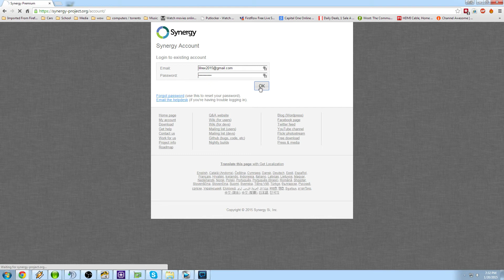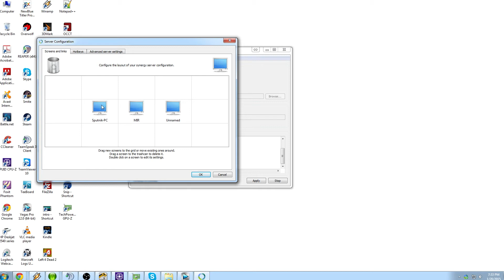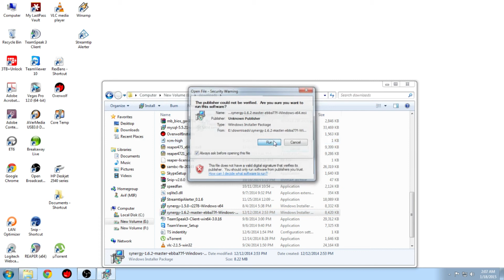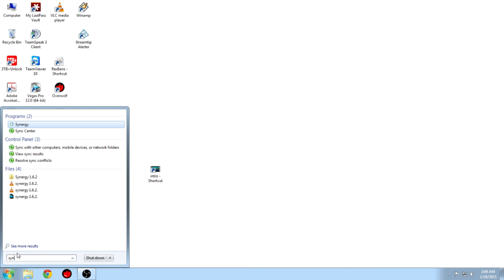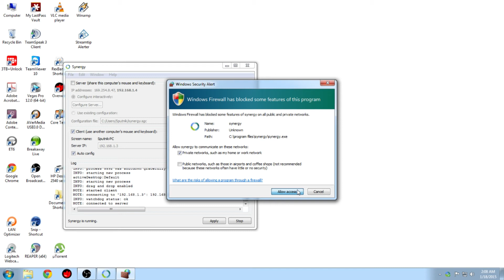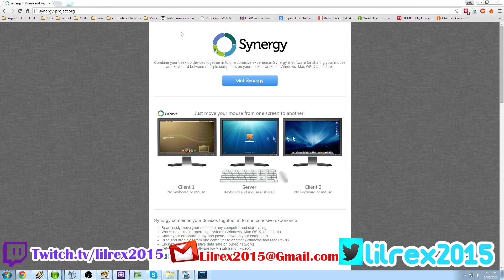Basic synergy setup v. 1.6.2.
This is an update for how to setup synergy version 1.6.2.